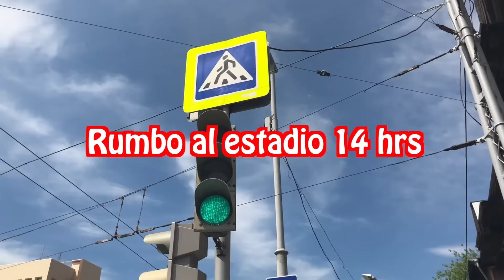Suecia vs México Escorpionovski suelto en la derrota (convenciendo al Piojo)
Súbditos su dios estuvo presente en este partido donde los seleccionados no aprendieron nada de lo que su maestro de la vida les ha enseñado.